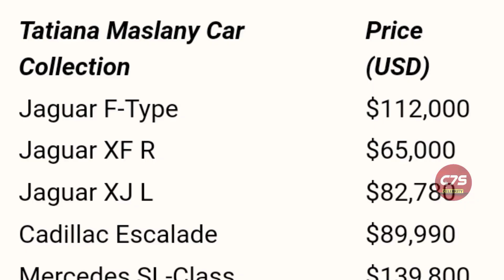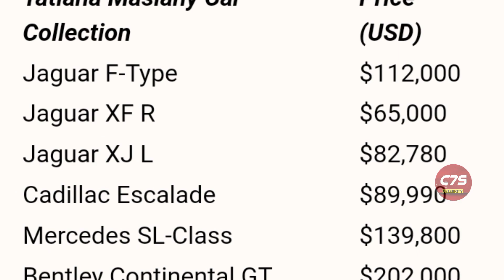Tatiana Maslany Lifestyle 2022, She Hulk In Real, Income, House, Husband, Family, Movies & Net Worth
She Hulk In Real Life, Tatiana Maslany Lifestyle, Income, House, Husband, Family, Movies & Net Worth